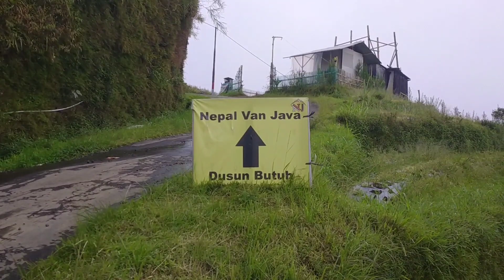NEPAL VAN JAVA - PUASA SEPI GOWESER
Day 7 Ramadhan